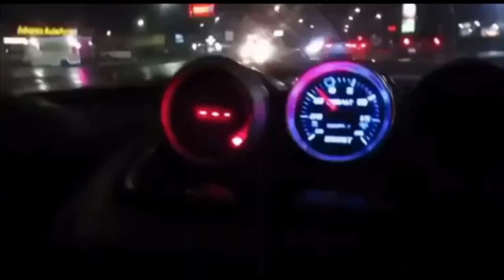carmeet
Let known if you guy would like to see..Transmission getting fully build gear   we are shot for 620 whp with the big turbo and e85 after month or two.

SUBARU ENGINE MODS:
IAG stage 4 tuff extreme short block
Case/main bolts-APR main bolts
Rods/main bearing ACL or king bearing
Pistons 2618 Forged electroless nickel plated top & ring
Head studs machined for 14mm head studs
fire-lock IAG fire-lock head gaskets required
pinned mains machined case for 9.5mm pinned mains and lined honed
case halves honed to 99.75mm
kelford cam 282/278 drag racing high hp
billet crankshaft
injector dynamics 1700cc
IAG V3 fuel rail
hks blow off valve
invidian n1 exhaust
Exedy stage 5 triple metallic disc clutch kit
build tranmission
COBB SHORT KIT

SUSPENSION & BRAKE &INTERIOR:
RACING SEAT
nrg quick hub
nrg steering  wheel
super pro front lower control arm
moorsport rear laterial link
prova front pillowball sway bar end link Type
prova rear pillowball sway bar end link Type
whiteline front & rear sway bar kit w/endlinks
mooresport rear trailing arm gravel spec w/bearing
aem air fuel ratio
prosport boost
prosport oil temperature
prosport oil pressure
nrg harness bar
stainless steel brake lines
DBA 5000 series drilled/slotted rotor rear
DBA 4000 series drilled/slotted rotor pair rear
goodride stainless steel coated clutch line
 FENDER FLARES
tein super racing coilever kit
WHITELINE FRONT AND REAR SWAY BAR KIT W/ENDLIKS
MOORESPORT REAR LATERAL LINKS
FRONT ENDLINK
CUSCO ADJUSTABLE REAR TRAILING ARM
CARBING STRUT TOWER BAR
H&R SPRING ADJUSTABLE CAMBER BOLT
WHITELINE FRONT ROLL CENTER
WHITELINE ANTI LIFT KIT RACE VERSION

COOLING SYSTEM
ARC INTERCOOLER
MISHIMOTO ALUMINUM
PERRIN SHROUD
GRIMMSPEED RADIATOR KIT
MISHIMOTO RACING THERMOSTAT
MISHIMOTO ALUMINUM DUAL FAN
JDM SUBARU STI 1.3 BAR INLET